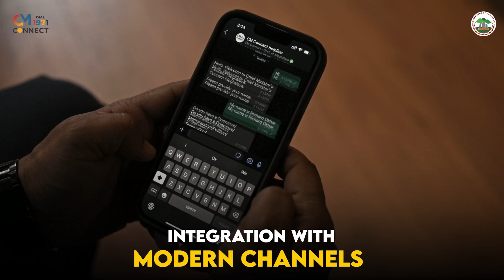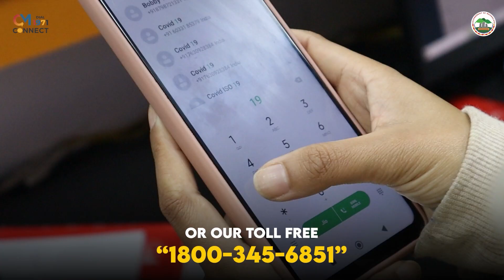Dawa ka MJAC ban buh Land Custom Station ha Kuliang